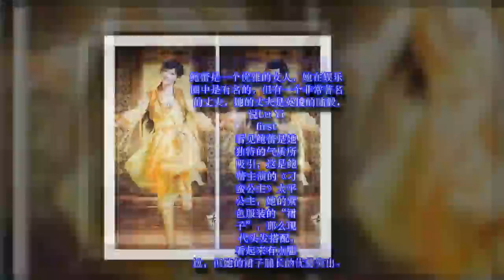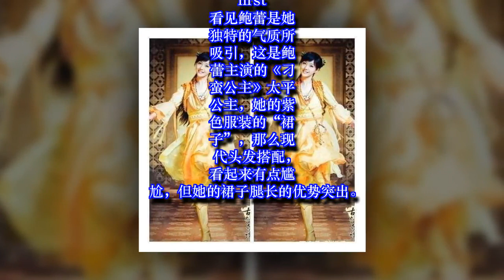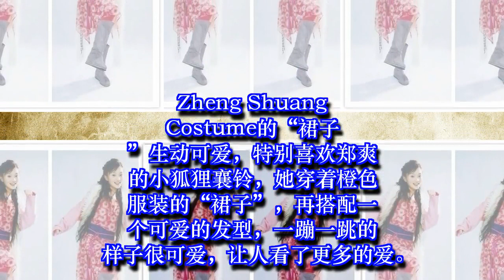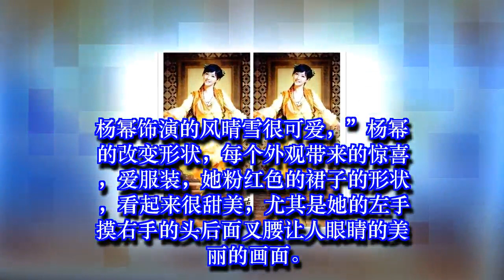古装剧中“短裙”造型，刘诗诗第三，杨幂第二，第一名堪称完美✔